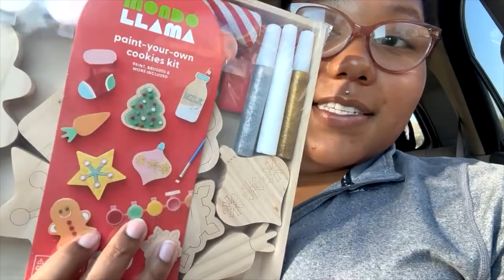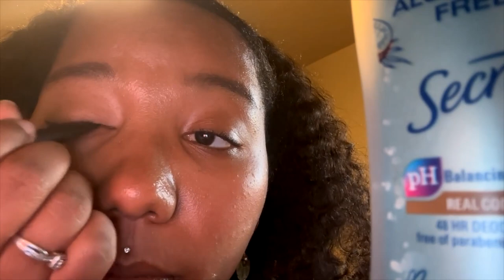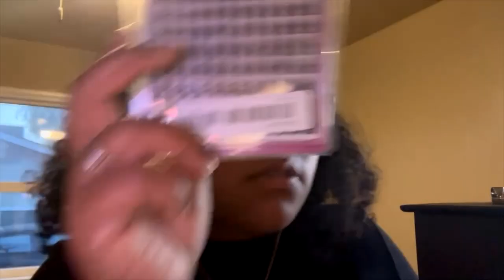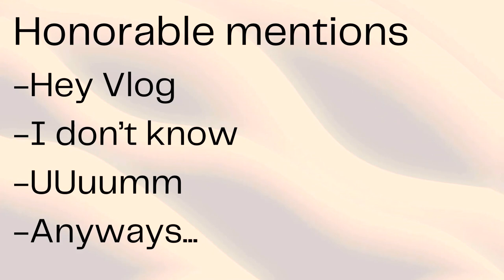Winter Weekend Vlog :)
Grab your popcorn cause this is a long video. I really enjoyed making this so please no hate, no shade. Someone count the amount of times I say "hey vlog...ok vlog...vlog